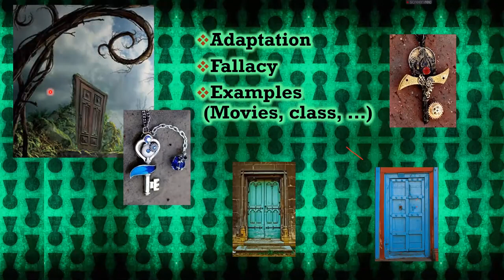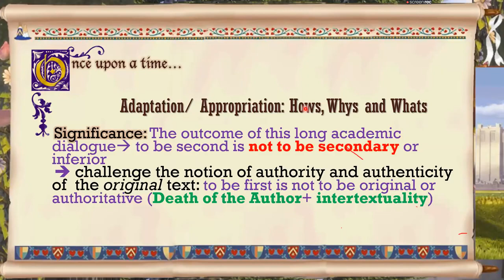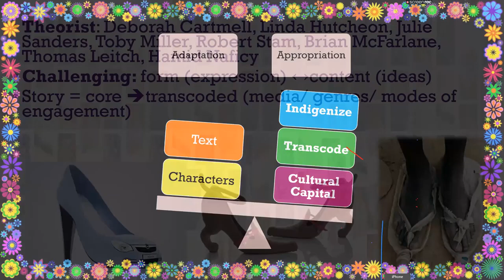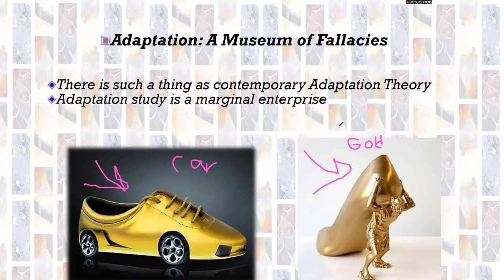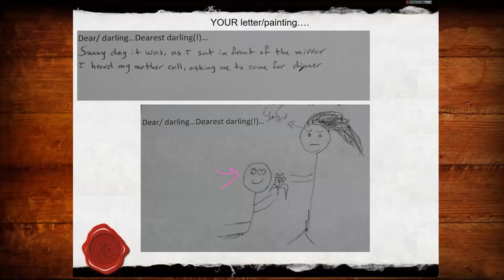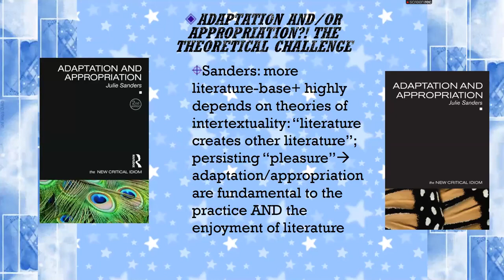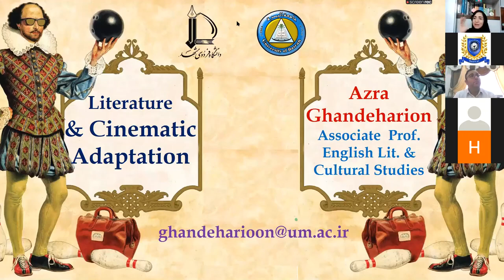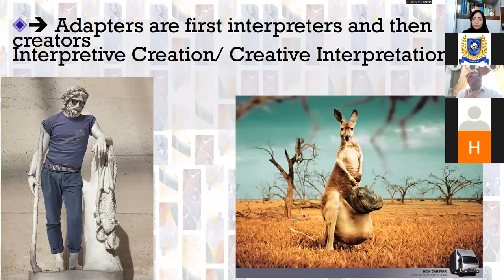Literature and Cinematic Adaptation English art